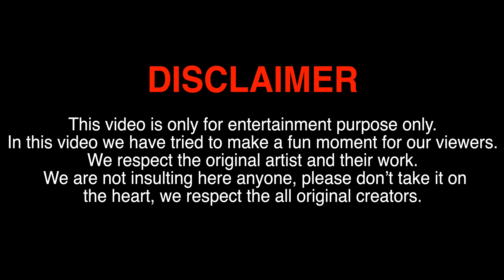Ep 05 || Big Boss Hyderabadi Spoof - Wild Card Entry & New Year Celebrations || Imran khan immi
Wild Card Entry!!! 😍
Like karo ! Trending me ajana
Apna Hyderabadi Big boss

So here in this episode All contestants had an amazing party in BB House !

If you haven’t watched Previous Episodes
Just Go Watch & Share with your family and Friends

Hyderabadi Big Boss Season 1
Hope you are Loving Our Content !
& it will be more Fun in coming Episode’s

Illumination’s To be soon !
Support your favourite Contestant in comment session with bigbossspoof name of contestant

• Written & project Design
      Imran khan immi

• Directed by Ehtesham khan

• Produced by iki Productions

• Big boss ki party Sang by
   Mj Rob - Ehsaas